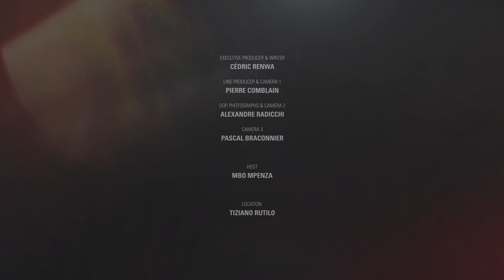Charly Musonda jr nous parle musique